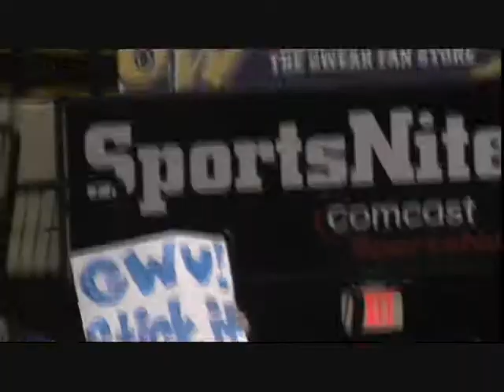GW - Pink Meet 2009 Vault & Bars